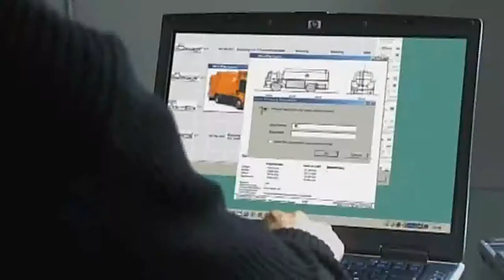Black leather motorcyclist tracking a garbage truck